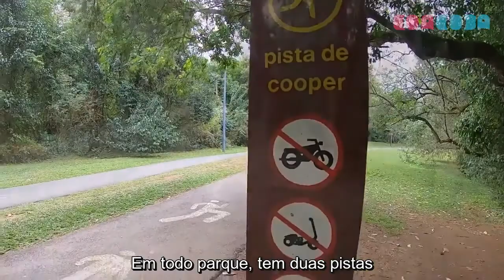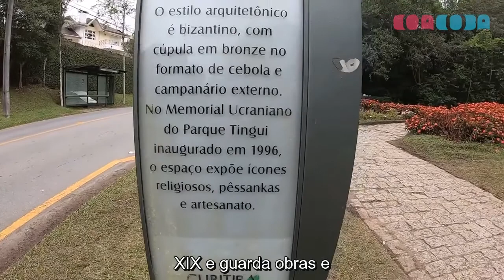Conhecendo os PARQUES de Curitiba!